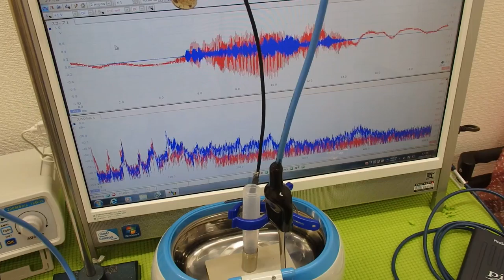超音波の測定・解析に基づいたシステム技術 ultrasonic-labo